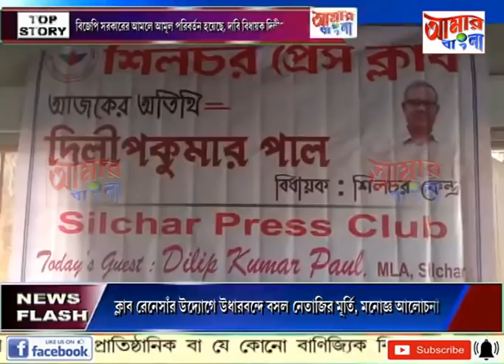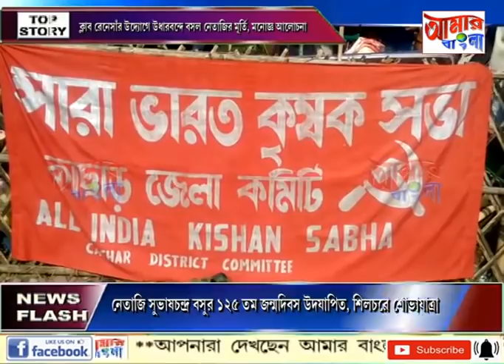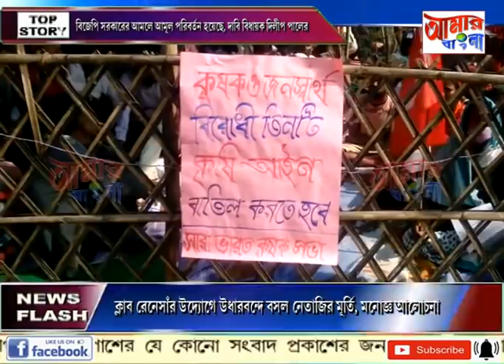AAMAR BANGLA # NEWS # 23 01 2021